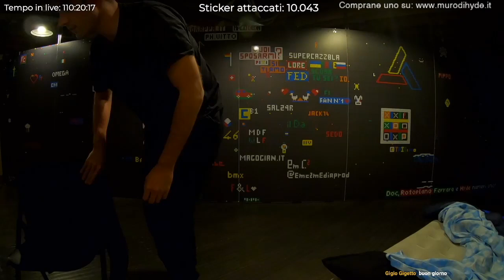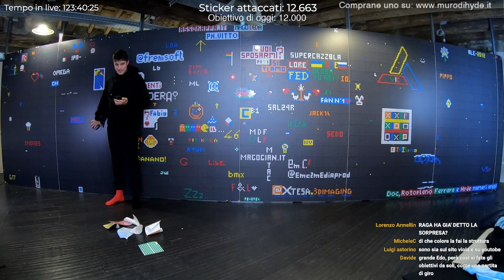FORZA 4 SUL MURO - MURO DI HYDE Giorno 6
Seguimi in live 24 su 24 qui su YouTube!